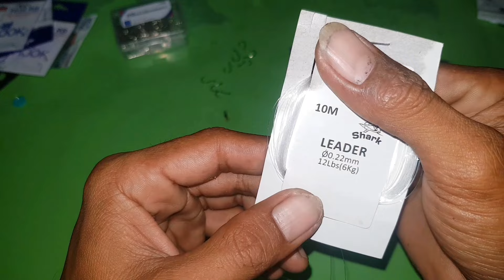cara mudah membuat rangkaian umpan lumut tiga mata kail target ikan nila